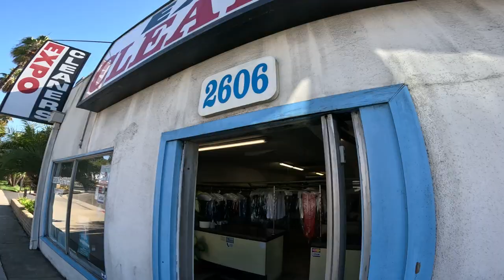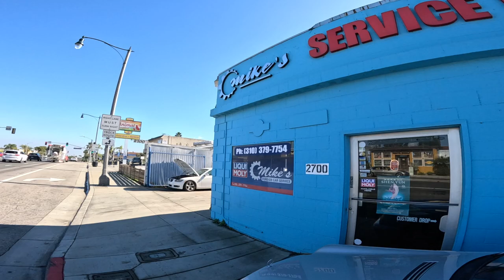Walking 9 days: Car on the SIDEWALK! My cat 🐱‍👤gives a fist bump. Neighborhood cat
Walk. Walking. Walking Channel. Exercise. Fitness.🚶‍♂️ On day 9 of 30 of walking one mile every day: Cathy comes along and we see a car on the sidewalk, my cat gives a fist bump, the neighborhood cat in the street. 🚶‍♂️ Every day at 10am, I will publish a new video and record how far I walked and the total miles to date

🚶‍♂️ My goal is to walk at least one mile every single day for 30 days.

🚶‍♂️ If by the end of 30 days 10 or 20 people subscribe, want me to continue and want to come along on this journey with me, then I will do another month.

🚶‍♂️ The plan is:
* for the first 10 days I will walk at least 1 mile every day
* the second set of 10 days, I will walk at least 1.05 miles every day
* the third set of 10 days, I will walk at least 1.1 miles every day.

🚶‍♂️ I will be posting each and every day for at least the next 30 days and if people want me to continue, I will do another month.